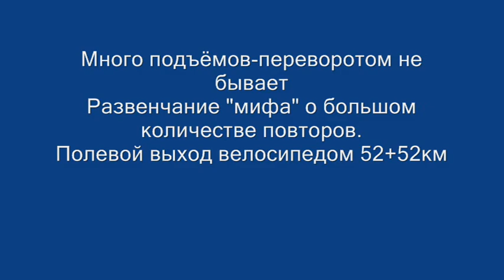Много подъёмов переворотов на перекладине не бывает !